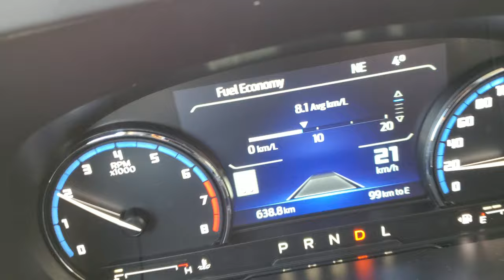Ford Bronco Sport Outerbanks Dash Instrument Whirring Noise